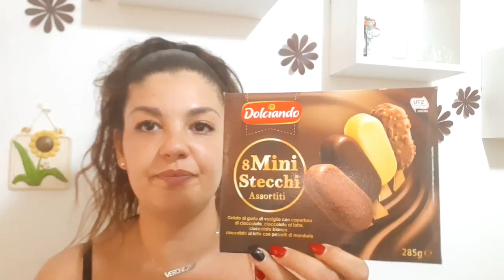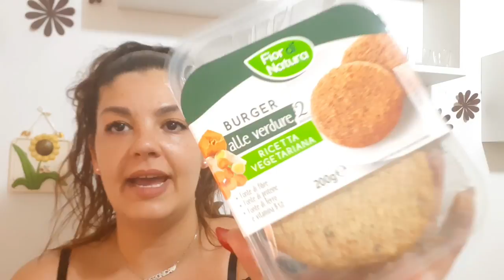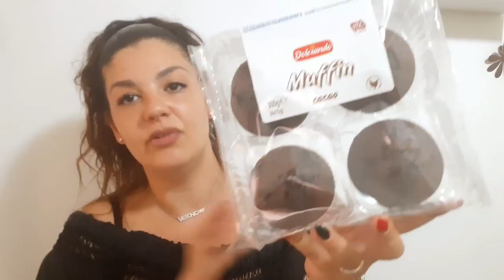Vlog💫 acquisti shein(no abbigliamento)Svuota la spesa eurospin settimanale 🛒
buongiorno family nuovo video per augurarvi un buon inizio settimana😘😍
un bacio grande V.😘😘😘❤

il mio avon store x acquistare i prodotti online e farli arrivare direttamente a casa tua😘😘